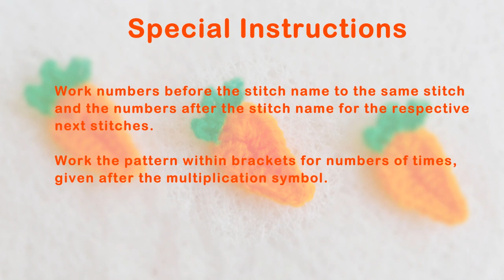How to Crochet a Carrot Applique | Crochet Vegetable Patterns | Fairymellow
This is a complete video tutorial with a free, easy pattern to crochet a simple carrot applique.  Hope you'll enjoy making it. 💖

I'm always happy to get in touch with you...😊

CHAPTERS

00:00 Beginning
00:07 Abbreviations
00:12 Special Instructions
00:22 Materials
00:36 Carrot
07:53 Leaves